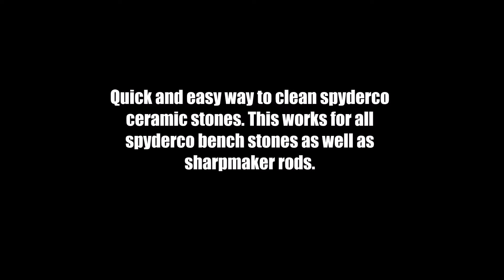Cleaning Spyderco Ceramic Bench Stones & Sharpmaker Rods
This is a quick video on how I like to clean my spyderco ceramic stones. In between these cleanings I normally just wipe/clean with rubbing alcohol, the eraser alone works well too.